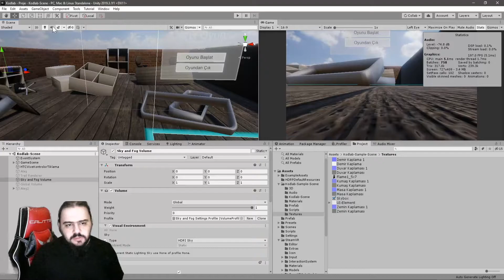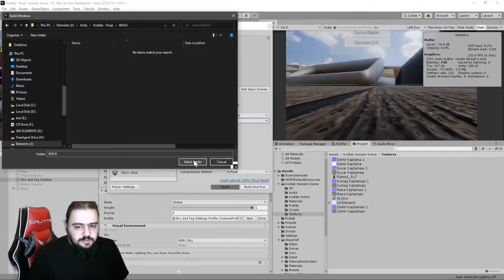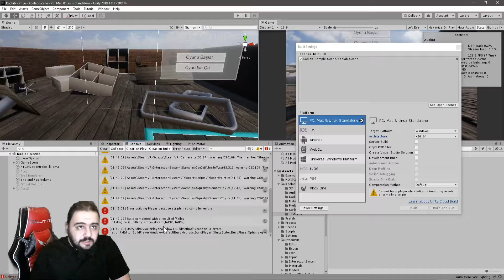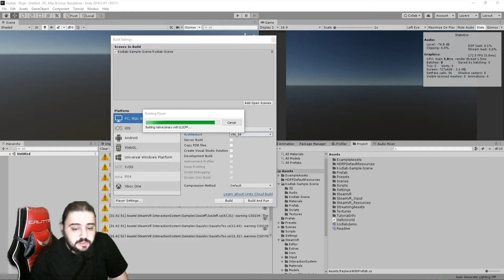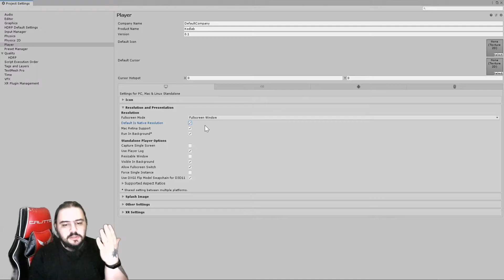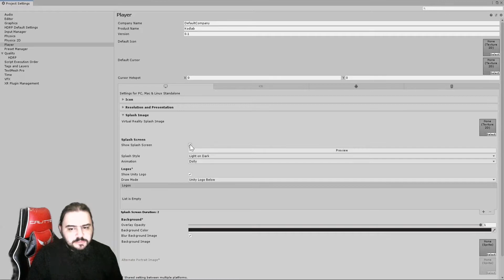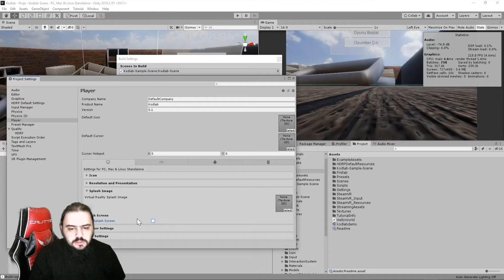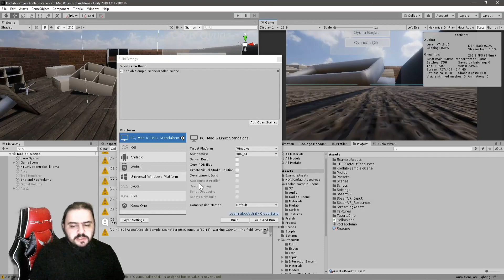UNITY3D İLE TEMEL SEVİYE VR OYUN GELİŞTİRME Bolum 8-3. Çıktı alma